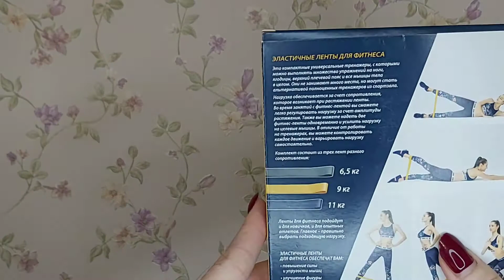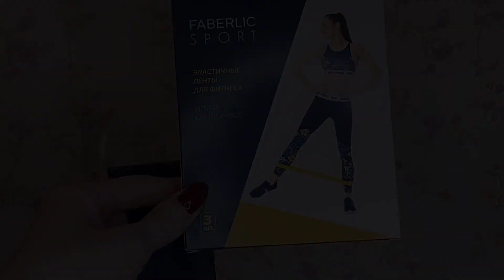Эластичные ленты для фитнеса от Фаберлик